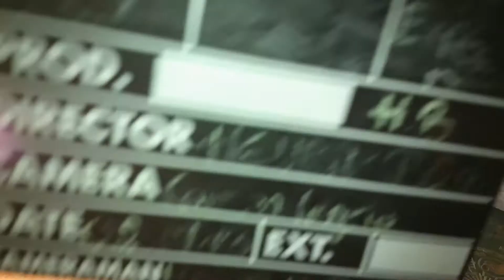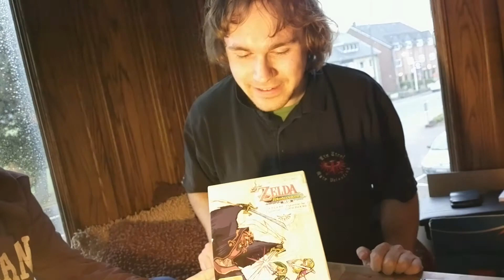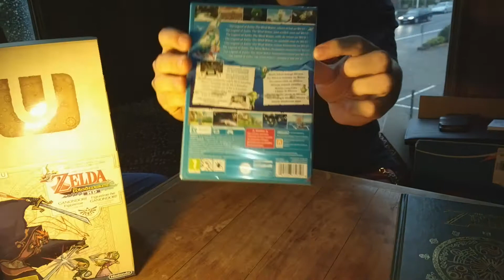Windwaker HD WiiU Unboxing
Noch ein nie hochgeladenes Video das bei vorhandenen Einsprüchen wieder vom Netz genommen wird ^_^